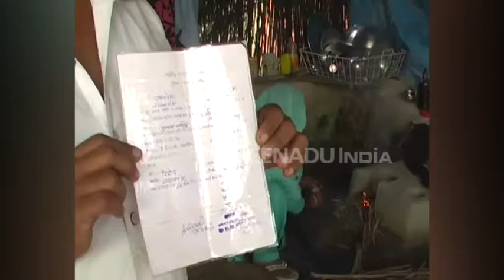बाराबंकी : नहीं हो रही सुनवाई, एसडीएम साहब सुन लो विधवा की पुकार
बाराबंकी : देवां क्षेत्र की विधवा शकीला बानो एक झोपड़ी में अपने परिवार के साथ किसी तरह गुजर-बसर करती हैं. कई सालों तक उन्हें सरकार की तरफ से किसी भी सरकारी योजना का लाभ नहीं मिला. उज्ज्वला योजना में भले ही ज्यादातर परिवारों को गैस सिलेंडर मिल गया हो, लेकिन शकीला बानो अब भी चूल्हे पर ही खाना बनाने को मजबूर हैं.